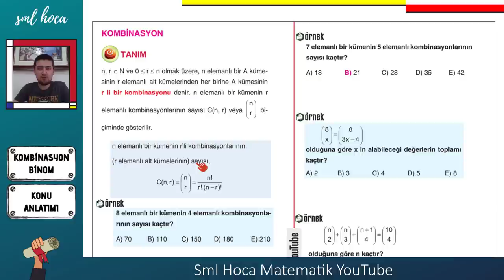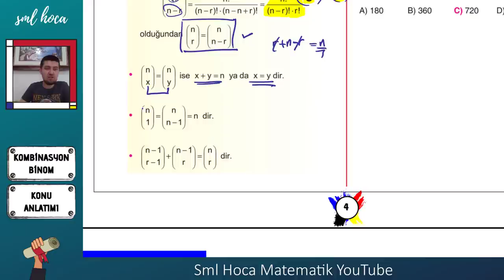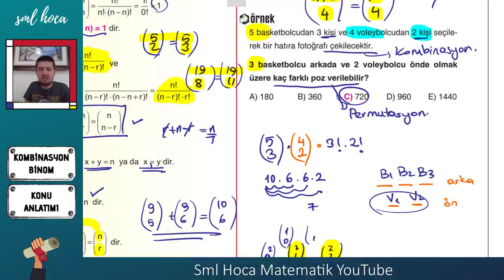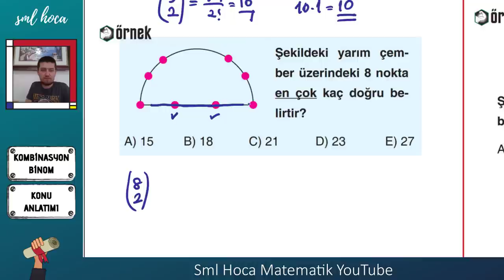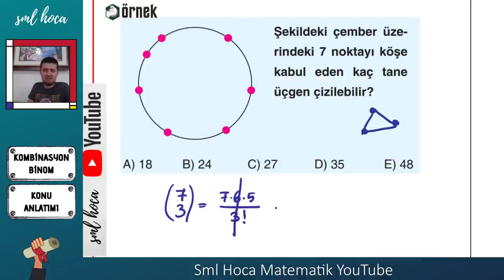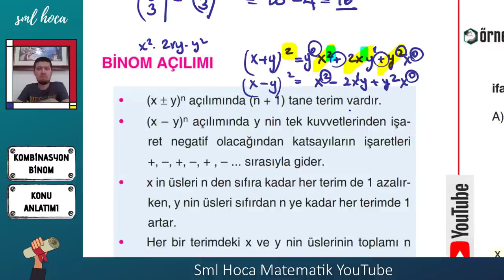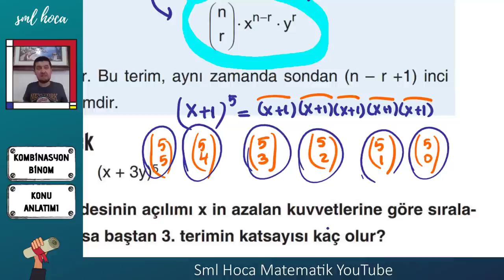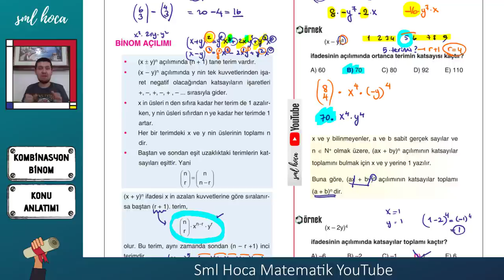Kombinasyon ve Binom PDF Konu Anlatımı - Sml Hoca